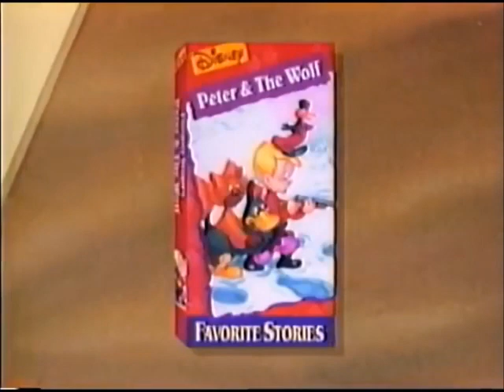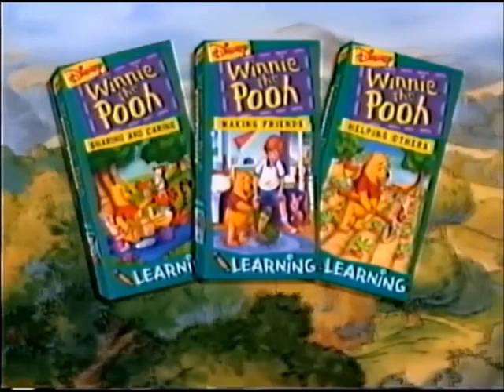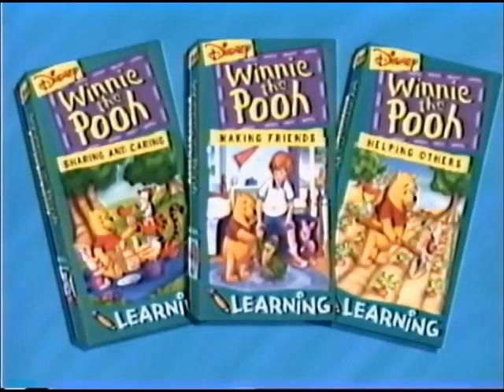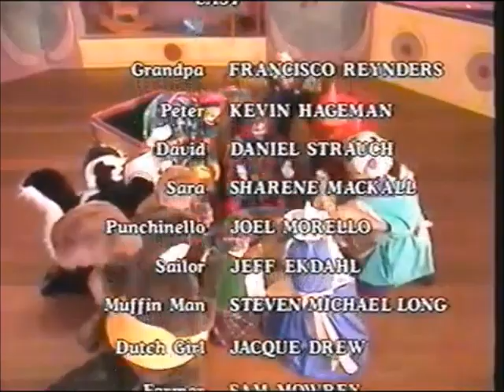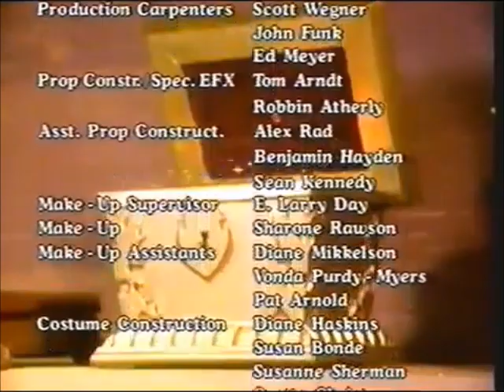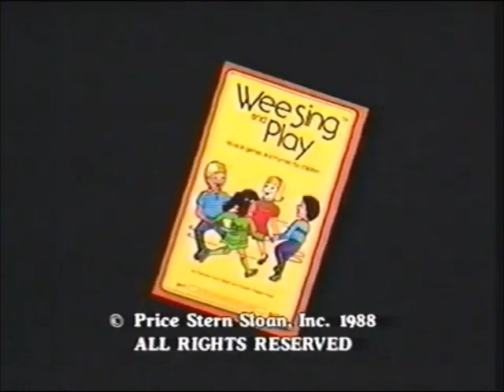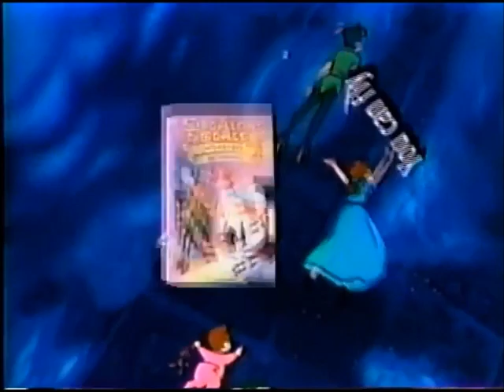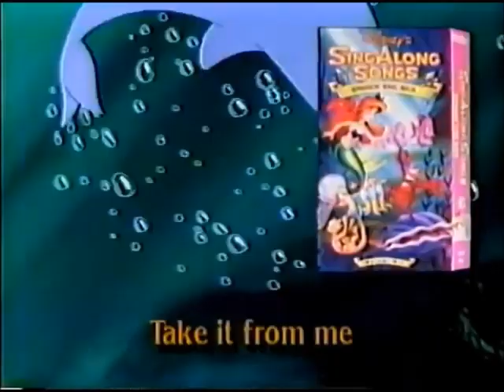Opening & Closing to Wee Sing Grandpa's Magical Toys 1994 VHS Extremely Rare